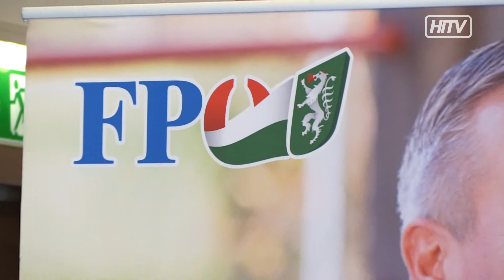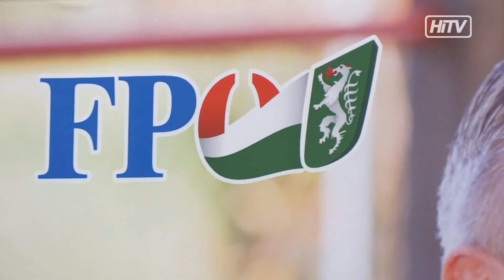Die FPÖ wünscht sich ein starkes Ergebnis in der Obersteiermark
Die Freiheitlichen möchten nach den, zuletzt schwachen Wahlergebnissen, eine große Wählerrückhohlaktion bei der Landtagswahl starten.